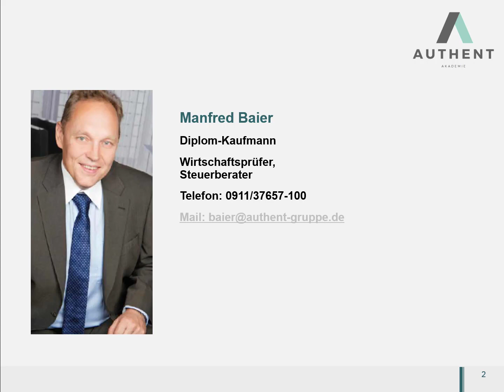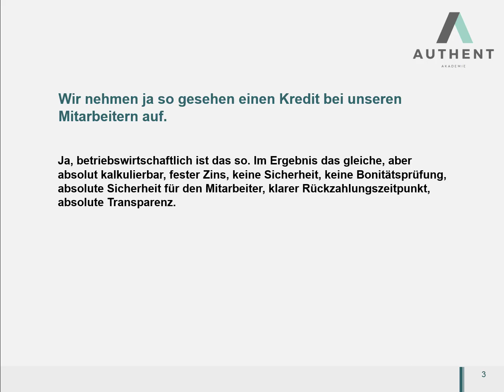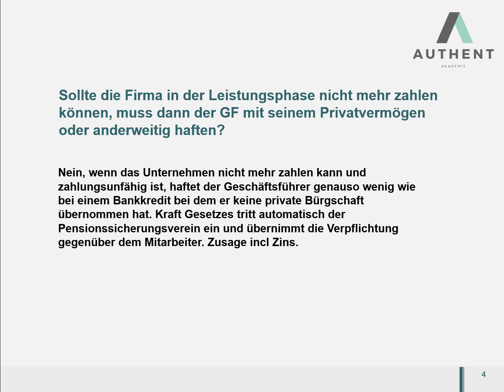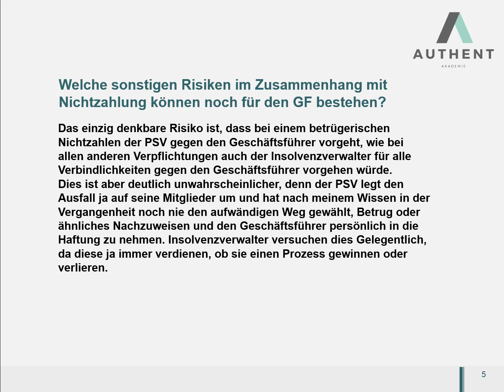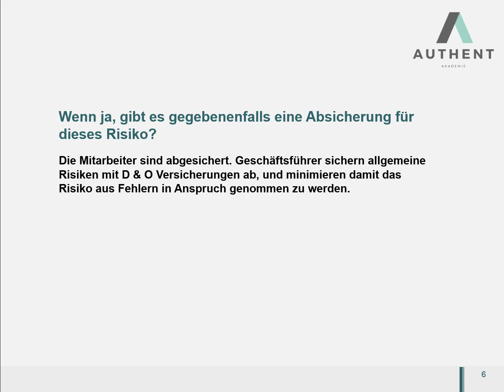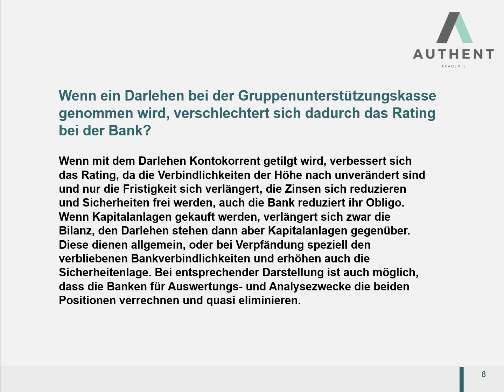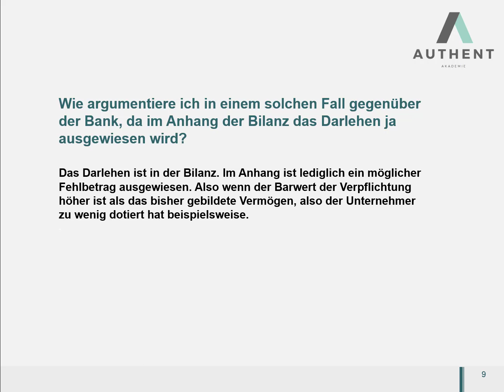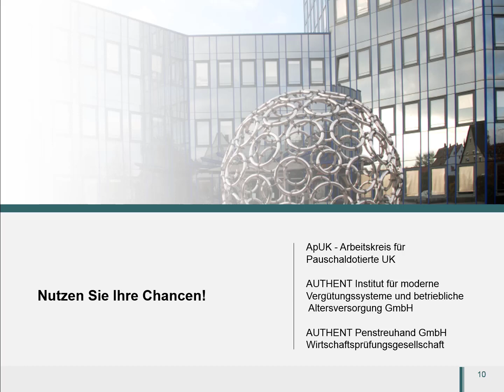Lehrvideo 334: Fragen eines Geschäftsführers zur Haftung bei der pauschaldotierten U-Kasse